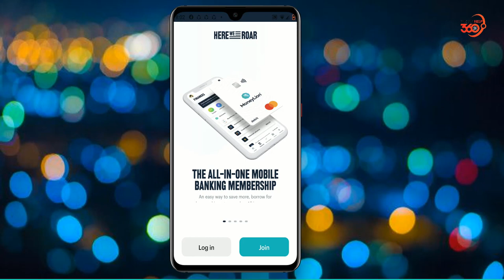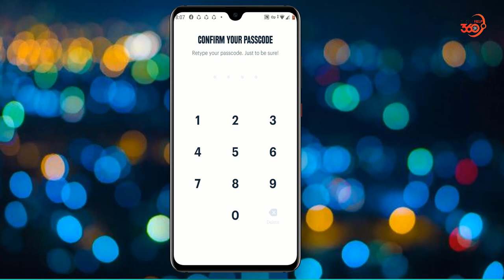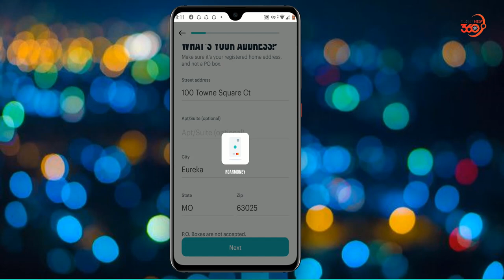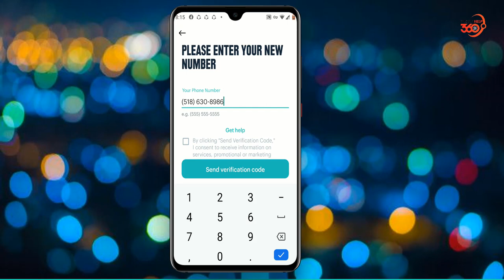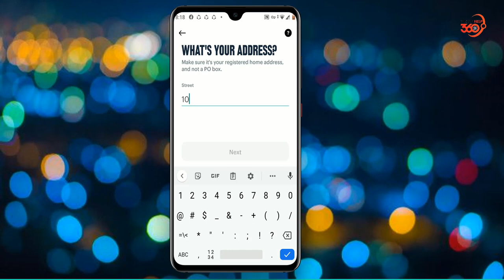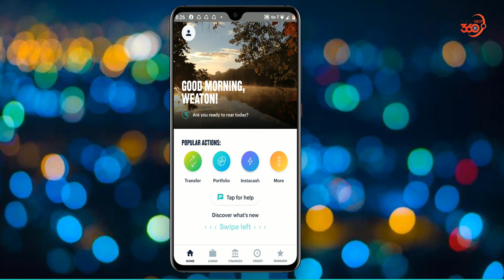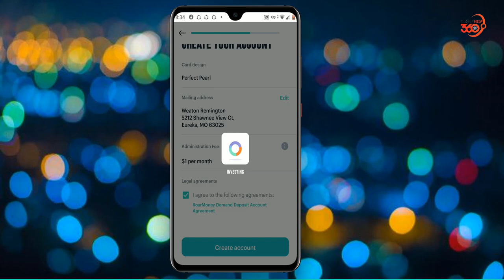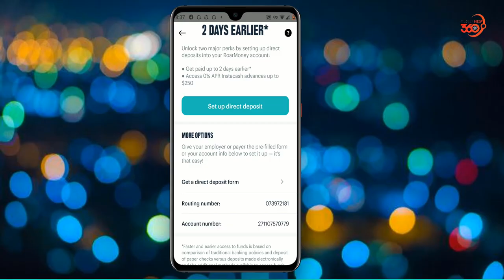How to create moneylion bank account for survey junkie withdraw.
Featurepoints

GoBranded

swagbucks

inboxdollars

In this video i have shown that how to create moneylion bank account. This is usa virtual bank account. In this bank you will get a virtual visa card. Moneylion bank.